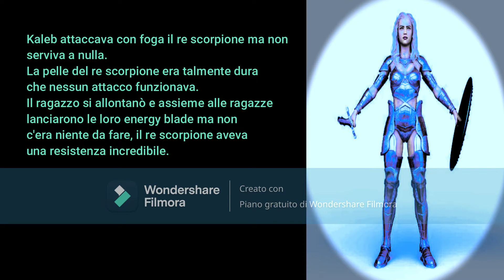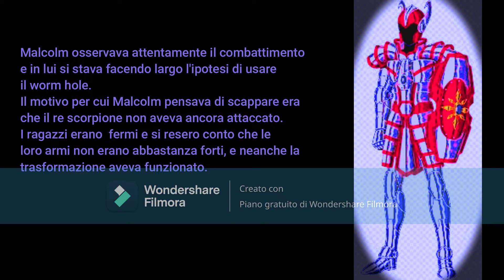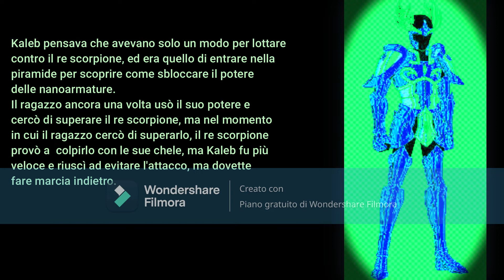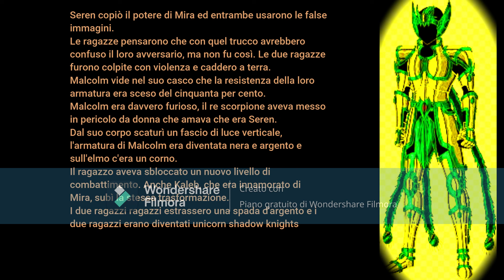Shadow team 3 King scorpion cap 7 part 6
this is the sixth    video about the seventh  chap of the third book Shadow team. The name of this new chap is King scorpion